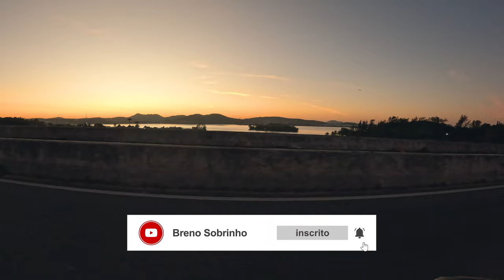Baleias em Arraial do Cabo / Região dos Lagos - RJ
Curta esse dia incrível com a gente, nessa aventura inesquecível em Arraial do Cabo em busca das Baleias.